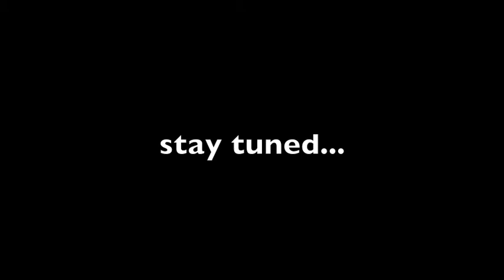The Future of PMAC - Part 1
Teaser for new PMAC project...